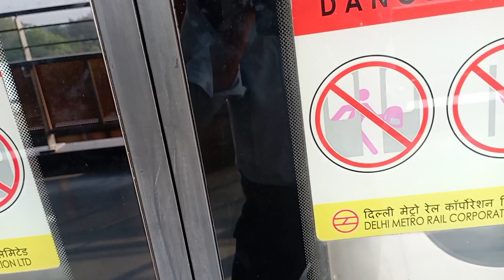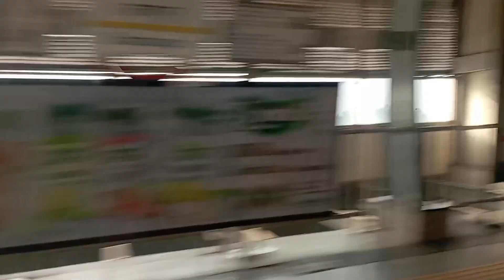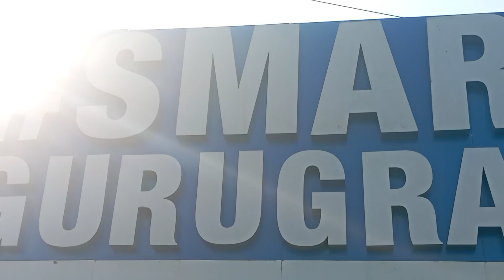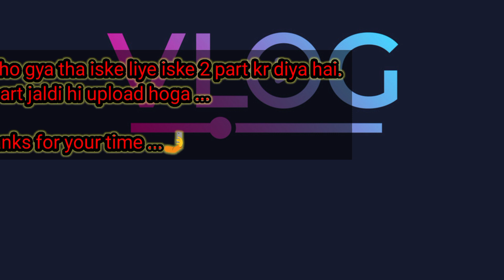MY 3rd VLOG ❤ || MY 3rd VIDEO ON YOUTUBE || part 1 ''Mr SAHIL VLOGS''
MY 3rd VLOG ❤ || MY rdd VIDEO ON YOUTUBE || part 1 ''THE SAHIL VLOGS''

Hello friends, my name is Tilak Rajvansh. And  welcone to this channel  ''THE SAHIL VLOGS ''
I have made this 2nd vlog which is publishing on youtube.
If the video is 2nd then it will not be that good but support your brother please make this video viral.. Many thanks for giving your time